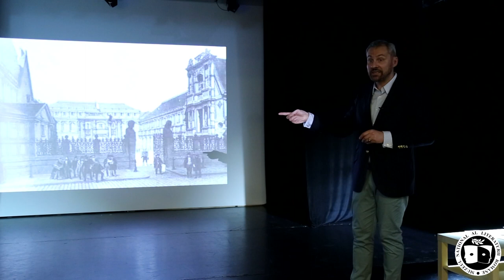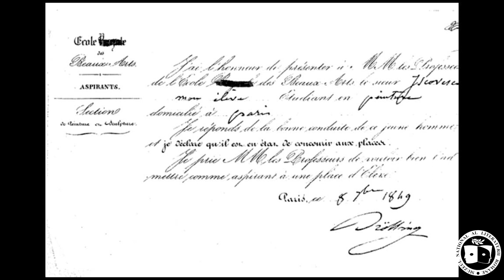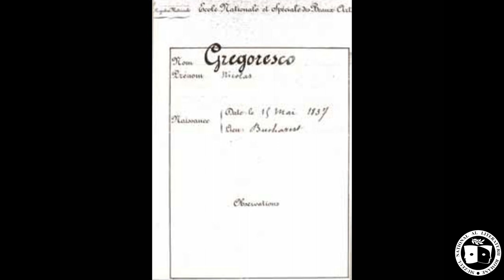Conferințele de istoria artei - sesiunea 3: PICTORI ROMÂNI ȘI FRANȚA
Influenţa artei franceze asupra Şcolii moderne de pictură românească a fost covârşitoare. Conferinţa lui Gabriel Badea-Păun prezintă parcursul celor 140 de artişti români care s-au format în atelierele Şcolii de Arte Frumoase sau Academiile libere pariziene, au pictat în coloniile artistice de la Barbizon şi Giverny sau pe coastele bretone, au expus în Saloanele oficiale sau independente, la Expoziţiile Universale, de la Ion Negulici, în 1834, până la începutul primei conflagraţii mondiale în 1914.

7 mai 2018
Organizator: Primăria Capitalei prin Muzeul Național al Literaturii Române
Invitat:  Gabriel Badea-Păun, istoric de artă